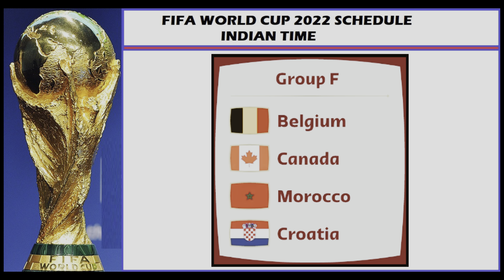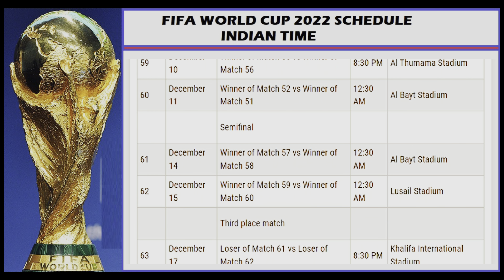Qatar FIFA World Cup 2022 | World Cup 2022 Fixture in Indian Time | Date | Schedule | 4K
World Cup 2022 Fixture in Indian Time | Date | Schedule | Time table of world cup 2022 Indian Time

dubaiabra Argentina Vs Saudi Arabia 3-1 - Extended Highlights & All Goals 2022 HD
arg vs ksa, ksa vs arg, arg vs ksa2022, ksa vs arg 2022, arg vs ksa highlights, ksa vs arg highlights, arg highlights, ksa highlights,